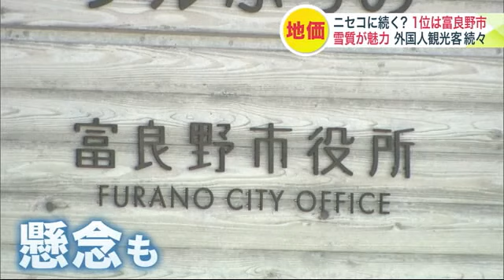ニセコに続く!? 専門家も驚く意外な全国ナンバーワン「地価」上昇率 外国人観光客が続々“雪質”が魅力 北海道富良野市 (24/03/26 21:10)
続いては土地の値段、「地価」について。2023年は住宅地・商業地とも札幌近郊の上昇率が高い結果でしたが、2024年は意外な場所の上昇率が全国ナンバーワンとなりました。

　新幹線の札幌延伸のほか再開発が次々と進む北海道。

　注目されていた2024年1月時点での道内の土地の値段の平均上昇率は4.6％と8年連続で上昇しました。

　中でも住宅地の上昇率がナンバーワンだったのは…少し以外な場所でした。

　スキー場にほど近い、富良野市北の峰町の住宅地。地価は2023年に比べて、約28％も上昇し上昇率は全国1位になりました。

　実際に現場を訪れてみると…。

　「父親と母親が『北の峰』に土地を持っていてニセコの人に高値で売りました」（富良野市民）

　上昇の背景となっているのは、コロナ禍を経ての観光客の急回復です。

　2023年12月にオープンしたホテルは連日予約でいっぱいに。

　「85％が海外からのお客さんで、今シーズンはオーストラリアからのお客さんが多くて25％近く」（ノゾホテル 横井昌宏 総支配人）

　海外観光客に好評なのは、富良野の雪質です。

　「3月としては素晴らしい雪質。いろいろなアメリカのスキーリゾートに行ったが比較しても富良野が一番良い」（アメリカ人観光客）

　「（札幌より）富良野のほうが気温が低く、雪質も良い」（タイ人観光客）

　外国人観光客をターゲットにした飲食店も。

　「おいしい、ベリーグッド」（観光客）

　大きなローストビーフが乗ったラーメンの価格はなんと2500円。富良野市内で3店舗を経営する人気のラーメン店「とみ川」が数量限定で販売しています。

　「値段を上げただけではなくクオリティの高いもの。北海道の和牛が必要だと生まれたラーメン」（とみ川 富川哲人さん）

　富良野は冬に加えて夏も観光需要が大きく、外国人による不動産投資が増えています。この動きも地価を押し上げる要因になっています。

　「投資する方は富良野が好きで、自身も滞在するために投資をする」（富良野市で不動産業を営む 池野正樹さん）

　一方、地価の上昇を懸念する声も。

　「土地の売買が盛んになることによって、居住していた方が転居せざるを得ないことも出てきたので守りたい」（富良野市 稲葉武則 副市長）

　一方、商業地で北海道内トップ3を独占したのは千歳市。

　こちらは建設中の次世代半導体工場・ラピダスの効果です。

　ラピダスは千歳市中心部に事務所を開設。雇用と人口が増えることへの期待から、ホテルや賃貸マンションの建設が進んでいます。

　「地元に事務所があるかないかでは大きな違いがある。いろいろな部分で活性化につながっていくのではないか」（千歳市 横田隆一 市長）

　千歳は今後、土地だけでなく、働き手の取り合いになると予想する声も。

　「ラピダス効果で時給が2000円になるかもしれない」（北海道不動産鑑定士協会 横山幹人 理事）

　今回、発表された地価をしらべてみると…北海道の今とこれからの暮らしが見えてきました。